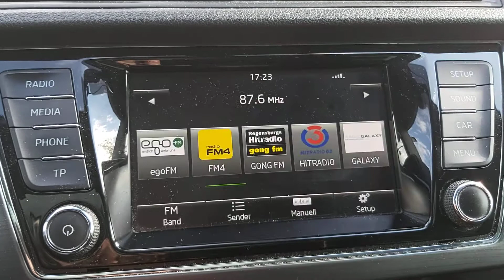87,6MHz Unbk. Sender in Vohburg/Donau am 29.5.2020